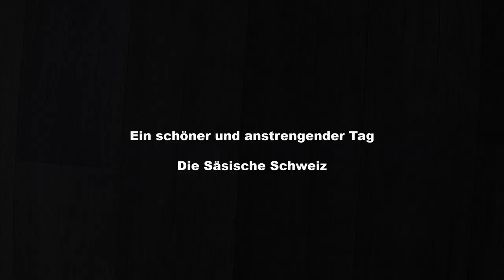Säsischen Schweiz *Die Herkules Säulen*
ich war unterwegs mit freunden, auch um mich auf den Camino (Jakobsweg) vorzubereiten.
Es war ein schöner aber auch anstrengender Tag.
Die Aussicht war wirklich sehr schon ich hoffe das Video gefällt euch.

oder

oder

z. B. Von Stampin Up:
Papierschneider - 36€
Papierfalter - 8,50€